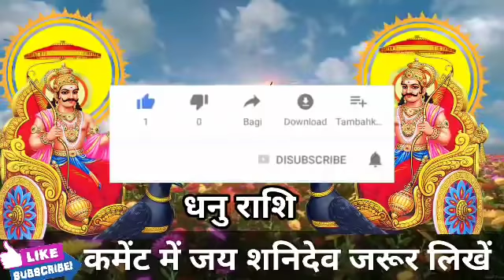धनु राशि 1 मई की रात्रि 9 बजे 5 सपना पूरा होगा। बड़ी खुशखबरी।DhanuRashi